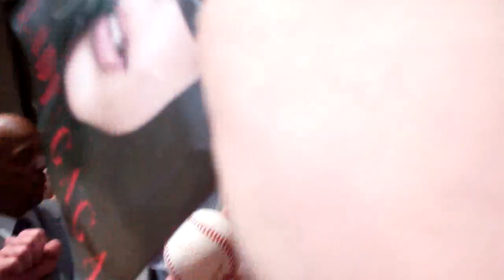Lady Gaga at Gayle King